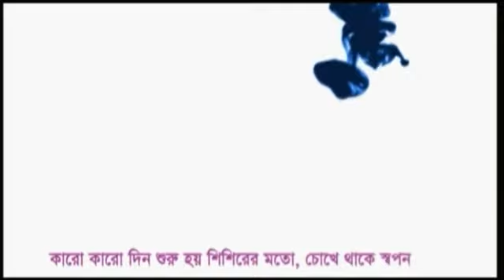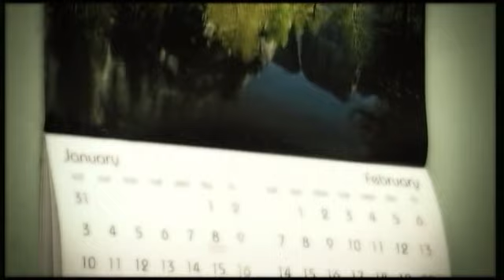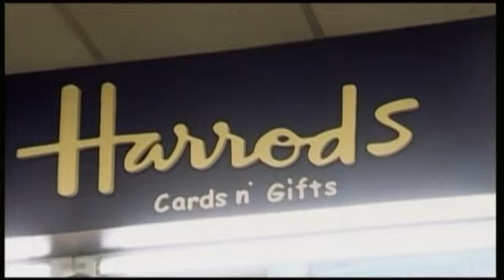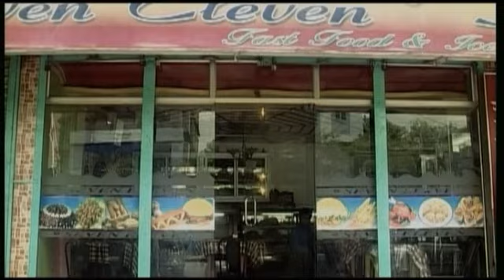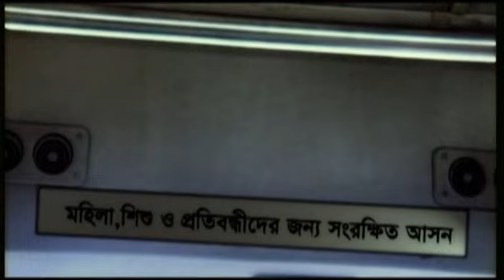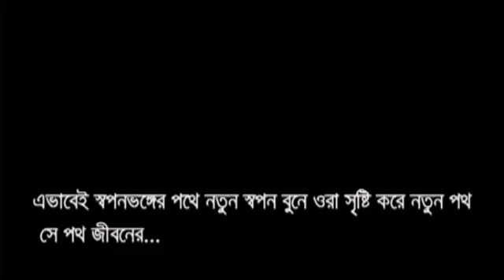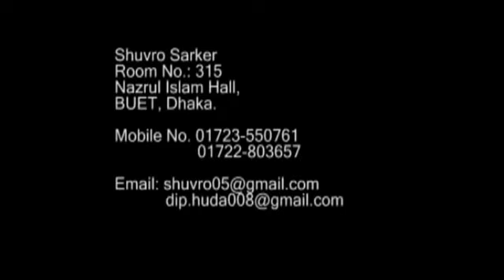পুতুল জীবন ( Living like a doll )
This is a short film made at 2008 by our group 'DrishyaKabya' (দৃশ্যকাব্য). This short film portrays about the social harassment a young lady face in Bangladesh. Yet, she dreams for a new day, continues her journey for a better future.

Screenplay and Direction: Shuvro Sarker
Cinematography : Ataur
Editing : Minhazul Huda